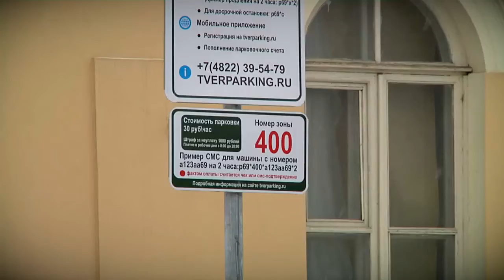В Твери начинают работу новые зоны платной парковки